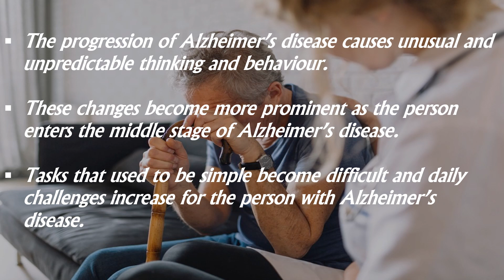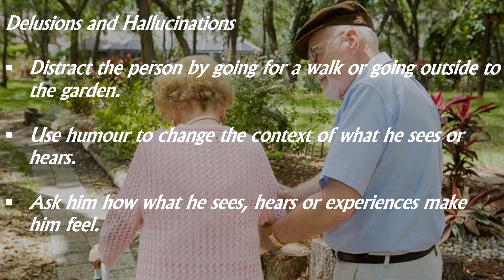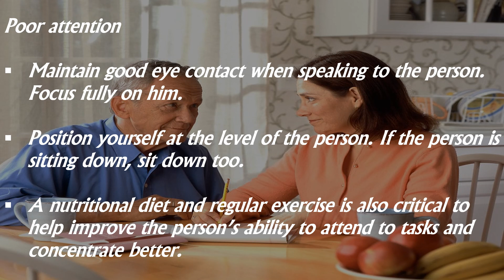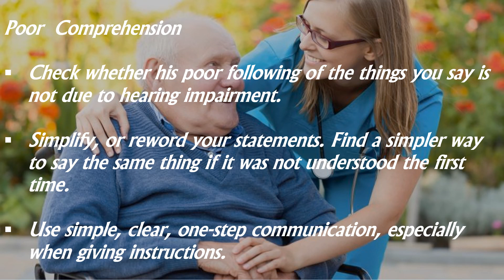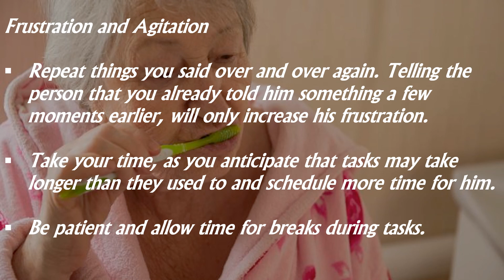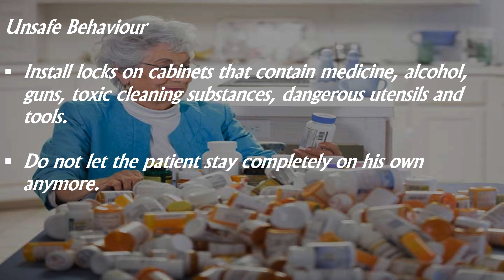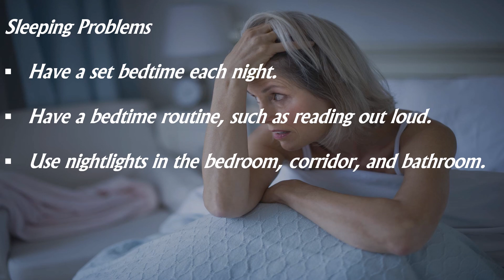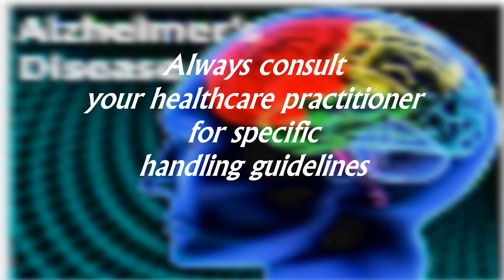HOW TO DEAL WITH ALZHEIMER'S DISEASE - BEHAVIORAL MANAGEMENT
HANDLING OF DIFFICULT BEHAVIOUR IN PEOPLE WITH ALZHEIMER'S DISEASE